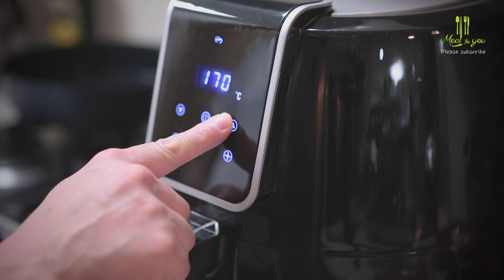How to preserve tomatoes and various veggies in olive oil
Let's preserve tomatoes with veggies in olive oil so that you could taste it with pasta, spaghetti, and salad.

This channel is representing all of your lifestyles, such as living, food, housing, lifestyle, and South Korea. We are producers sharing all information for your life.